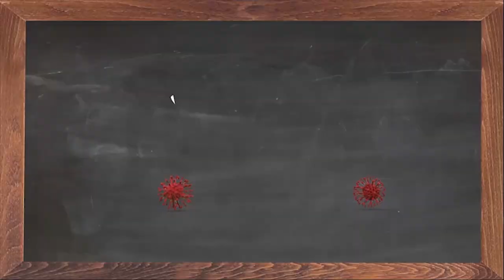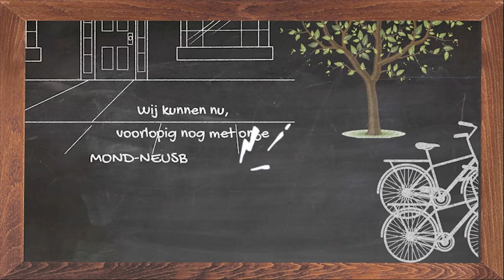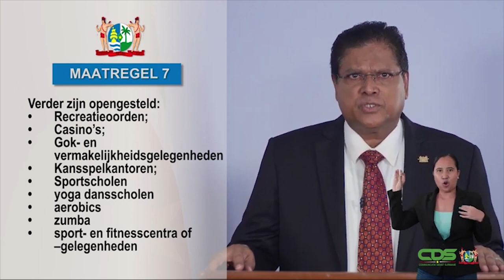COVID-19 JOURNAAL AFLEVERING 64